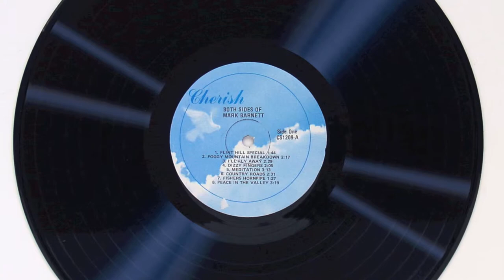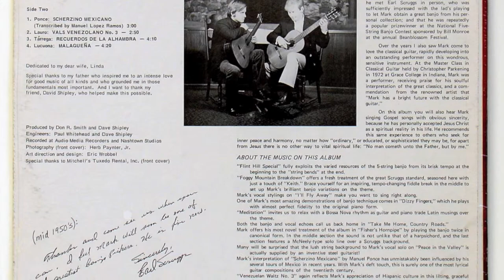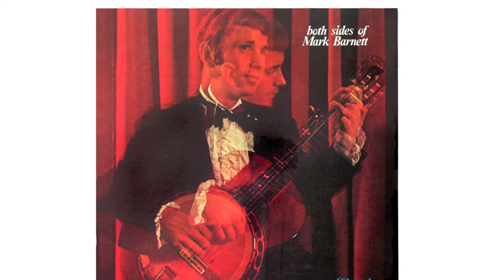Mark Barnett - Peace In the Valley - banjo virtuoso sings!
Mark Barnett sings this spiritual classic.

Mark is a banjo star of the first magnitude. His sound, ability, technique, and finesse at that instrument is superb. Being also trained and highly-skilled in the classical guitar, Mark brings musicianship to the banjo like no one else.

This fine recording made in the early-to-mid-1970s well documents this musician's skill. He is accompanied by an A-List of top Nashville studio musicians--a treat in itself, since most banjo recordings have not historically had the benefit of first-class accompaniment.

Listeners are encouraged to seek out his other banjo classics and some classical guitar from this artist on this Lost Nashville channel.

PEACE IN THE VALLEY (Dorsey), from the LP "Both Sides of Mark Barnett" by Mark Barnett (Cherish Records, CS 12090). Produced by Don R. Smith and Dave Shipley. Recorded at Audio Media Recorders in Nashville, Tennessee with Paul Whitehead engineering.